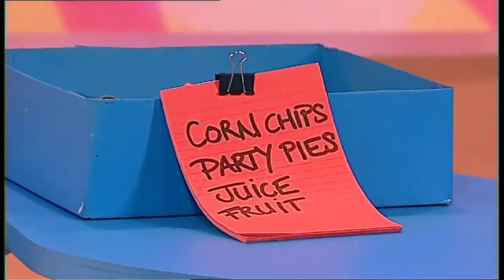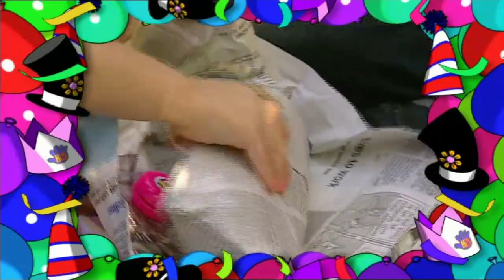Hi-5 Australia - Come On And Party (2004)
Segments:
- The Hi-5 band jumps in an inflatable castle.
- Come On And Party (Song Of The Week)
- DJ Tim makes music for the Hi-5 band.
- Kathleen sells animals costumes for animals.
- Charli pretends to be in Bounceland.
- Nathan, Kellie, Tim, and Kathleen make a domino chain reaction.
- Kellie and Chats go shopping but they forget the list of food.
- Charli explains to us how to make fairy bread.
- Sharing Stories: Kathleen tells us a story about a girl (Charli) who makes a remote control that speeds up the time, so when her father (Nathan) asks her to tidy up her bedroom, she can do it very fast, but when her friends (Kellie and Tim) are coming for her birthday, the remote control gets out of control and the party goes so fast.
- Build It Up (Song Of The Week)
- Nathan works on the road fixing a broken pipe.
- Kellie tries to have a quiet time by imagining flying through the clouds.
- Charli grooves to disco music.
- Kathleen makes a butterfly cake for Charli.
- Nathan asks Tim to make a surprise party song but he doesn't tell him who is it for.
- Charli has got crazy hair for the crazy dance competition.
- Sharing Stories: Tim tells us a story about three dazzling ducks (Kathleen, Charli, and Kellie) that want a new dancer to join them and they put on an audition, but they get surprised when a disco cat (Nathan) arrives instead of a duck.
- L.O.V.E. (remake) (Song Of The Week)
- The Hi-5 band play in a ball pit and they say goodbye.